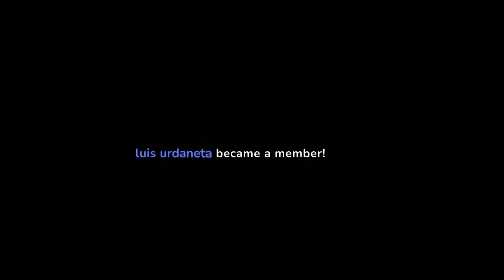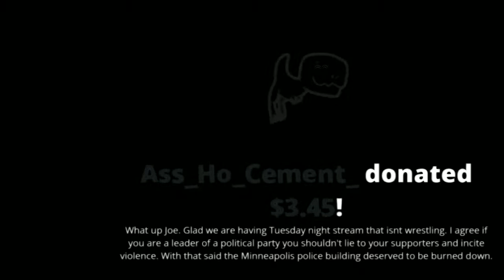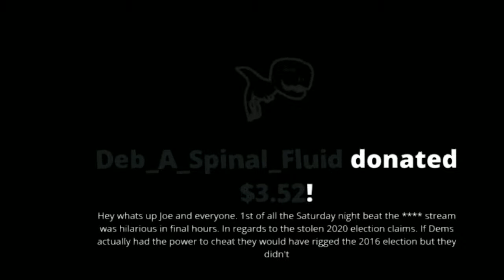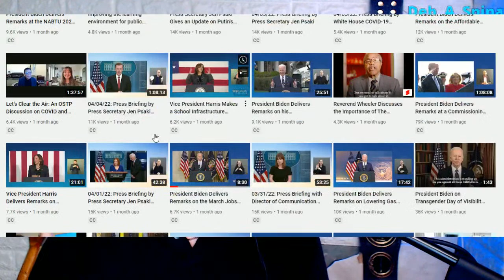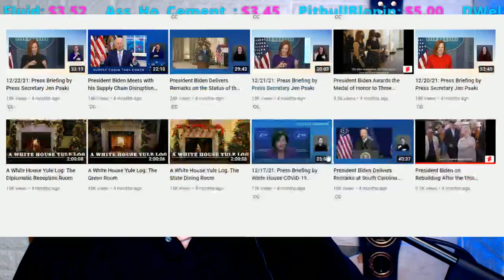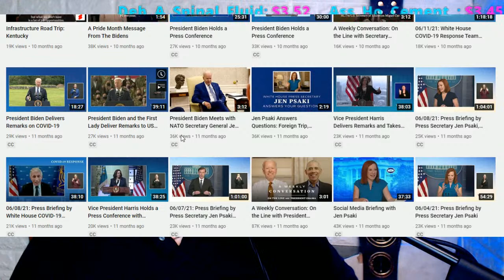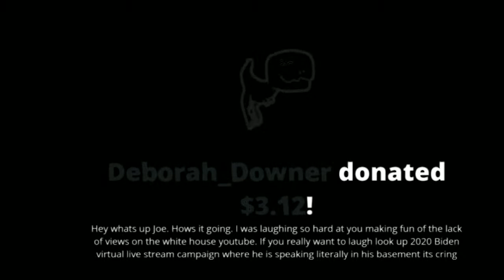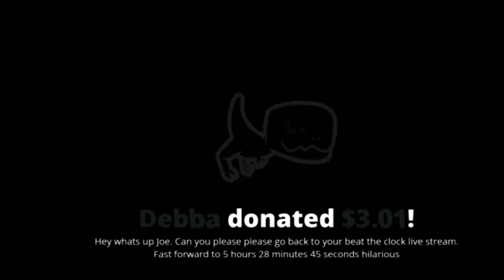Elon Musk Brings back TRUMP on Twitter - BROCK LESNAR guy EXPOSES WWE ! Joe Cronin Billerica teacher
Elon Musk Brings back TRUMP on Twitter - BROCK LESNAR guy EXPOSES WWE ! Joe Cronin Live Billerica teacher Brenna something Grooming kids
NHL Bruins vs Hurricanes game 5
INSANE Teacher BUSTED By LibsOfTikTok!

Brian Owens
Ryan Pearlz
Mike Shaw
Cody mastro
Humble2B
Skittles
Alan Stober
Shell Bryan
Jman fromkc
colonelstutters
Kevin Murphy
ColdBrewKrew
Steveo
Duane Crenshaw
Joseph Lightsey
extreme shaft
Sith_Negan
NickY J
Chad Lafave
Adtr 210
Gordon Bombay
Drewbar100
CJ REALLA
Relic827
Justin Mcneil
Matt Rossmeier
Alex O'Donnell
Jeremy Brooks
JDVenom
starsrm

Brian Himmelfarb
Shell Bryan
Drewbar100
 JDVenom
JManfromKC
Bryd2393
gatekeeperDrew
Sith NeeGAN
Joe Compton ( reneGod )
Drew
JuneBug
Dwelsh
ItsBulzie !
Schleppy13
Justin Mcneil
DMOON
Jason Tarr
Sith Neegan
SoundWave92
TheBear1322
Gorilla Strong
Nikki T
The Goon
TNA_Better Than WWE
JustCallmeLuke
NullDeath
ABELsalasJR
BADOMEN666
WoolhatDemon
AruShinchu
Lemon

JDfromny206 wrestlelamia
Joe Cronin
wwe